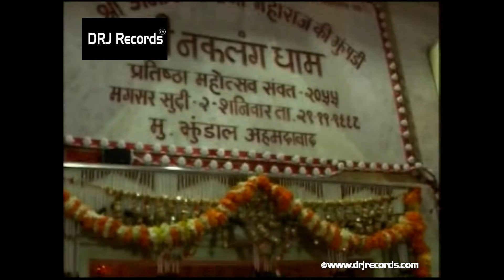Varee Tin Panch Me Karni Full Song || Deviotional Song || Full HD Video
DRJ Records Rajasthani

Watch Latest Songs of Rajasthan,

"DRJ RECORDS" is a Music distribution company
Our company provides a variety of Indian Music to listeners worldwide whether it's a folk, devotional, bollywood, regional, Indi-pop, etc...
"DRJ RECORDS" company deals in the business of developing music, recording artists and then marketing as well as promoting their music across a wide array of formats and platforms.The company also discovers and develops songwriters, and owns and administers copyrights to musical compositions for use in recordings and related uses, such as albums and films. We sell our content (Music) via multiple sales points including online activities, and live performances. Our objective is to combine technology and creative talent to develop and distribute music worldwide.
"It's For The Love Of Music, And Getting Closer Every Day. "